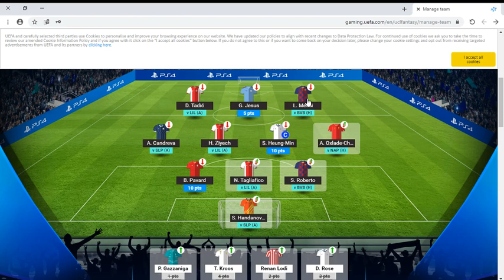UCLFantasy - My Subs players for wednesday matches in MD5.